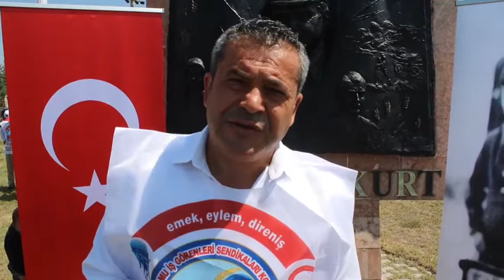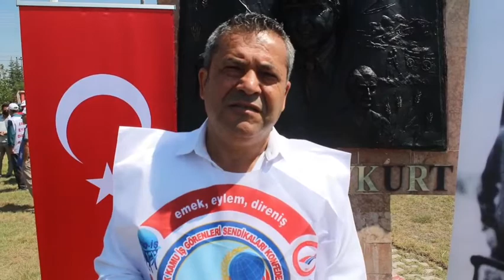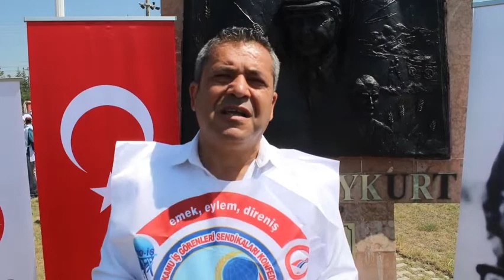“İKTİDAR, KAMU ÇALIŞANLARINI KANDIRIYOR!”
2 Ağustos 2021’de başlayacak olan toplu iş sözleşmesi (TİS) görüşmeleri öncesi, 6 günde 10 il’i ziyaret ederek taleplerini açıklayacak olan Birleşik Kamu-İş Konfederasyonu, ziyaretlerine, Burdur Yeşilova’dan başladı.

‘Alana inerek grevli toplu sözleşmeli sendika hakkını savunduklarını’ belirten Birleşik Kamu-İş Konfederasyonu Genel Başkanı Mehmet Balık, "Cumhurbaşkanı aday olduğu zaman Samsun'da çıktı dedi ki; 'kamu çalışanlarına ek gösterge vereceğiz' dedi. Nerede? Kamu çalışanları sadece öğretmenlerden, sağlıkçılardan, imamlardan ve polislerden oluşmuyor. 4 milyon 813 bin kamu çalışanı var. Dolayısıyla her kesime verilmesi gereken hakları 4 sınıfa vereceğini iddia ederek, onu da yerine getirmeyerek bizi bugünlere getirdi. Böyle Ali Cengiz oyunlarıyla halkını kandıran, emekçiyi kandıran, kamu çalışanlarını kandıran AKP iktidarını buradan kınıyoruz. Bu süreçte tüm kamu çalışanlarını birlik olmaya, bir olmaya ve iktidarın pervasız tutumlarına karşı mücadele etmeye davet ediyoruz.” dedi.